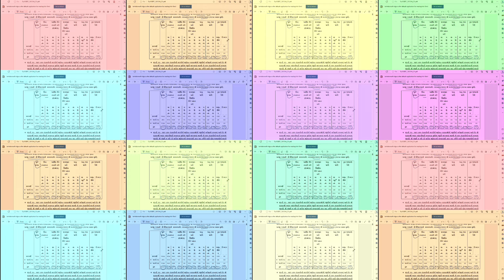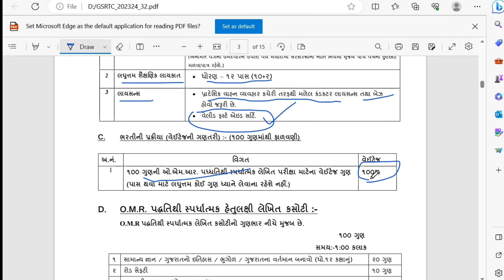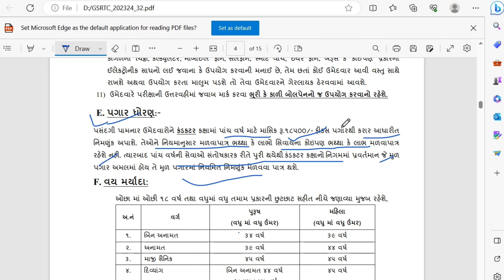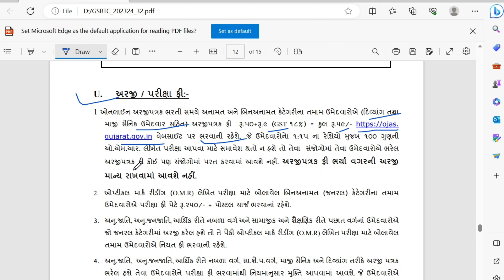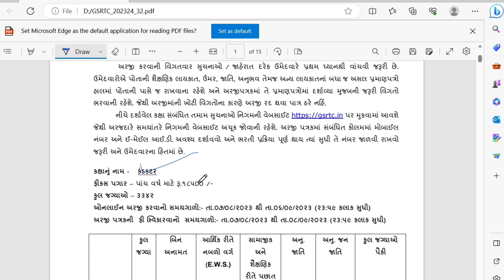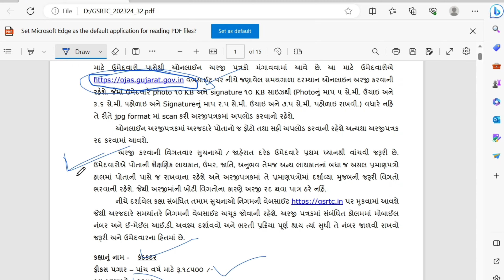GSRTC Conductor Bharti 2023 || કંડકટર ભરતી 2023 જાહેરાત || 3342 ટોટલ જગ્યાઓ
gsrtc driver bharti 2023
gsrtc driver bharti 2023 apply online
gsrtc driver bharti 2023 form kaise bhare
gsrtc driver
gsrtc driver bharti 2023 24
gsrtc conductor bharti 2023 form kaise bhare
gsrtc conductor bharti form kaise bhare
gsrtc driver bharti 2023 gujarat
bus driver bharti 2023
gujarat st bus driver bharti 2023
gsrtc bharti 2023
gsrtc bharti 2023 gujarat
gsrtc bharti 2023 driver
gsrtc bharti 2023 form kaise bhare
driver bharti 2023
driver bharti 2023 gujarat